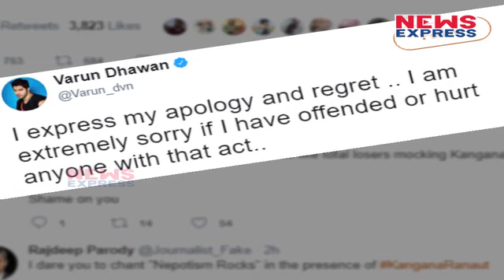Kangana की खिल्ली उड़ाने के बाद अब क्यों पछता रहे हैं Karan Johar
Karan Johar Clarifies His Comments On Kangana Ranaut And Nepotism. Karan Johar said: "Of course I don't believe that 'nepotism rocks'. Of course, I believe that only talent rocks. If anything that rocks, it's your talent, hard work and conviction
करण को हुआ अपनी गलती का पछतावा. कंगना के ऊपर किए मजाक पर अब करण को रहा है दुख